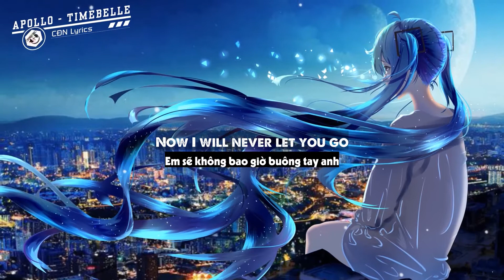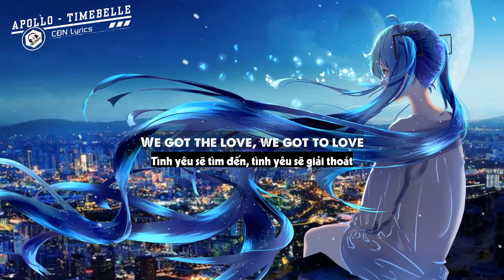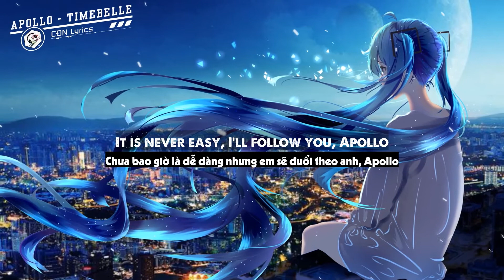[Lyrics + Vietsub] Apollo - Timebelle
Apollo - Timebelle

CĐN Lyrics is a channel for the only purpose of promoting music and artwork and learning english together, if you as an Artist/Producer/Label feels unhappy and would like to have your music/artwork taken down, please contact us via the email  directly before doing anything and we will respectfully delete it immediately.

Vietsub by TopTikTok

Lời:
You’re written, bound and etched, Forever in my mind

Lost somewhere in a wasteland

But when the walls are caving
And the world keeps turning
We got the love, we got to love

Now I will never let you go
All the words won’t make me fold
It is never easy, I’ll follow you, Apollo

Ain’t no fun in easy, I’ll follow you, Apollo
I’ll follow you, Apollo

You do the same for me, When autumn comes around
So when the walls are caving

We’re in trouble babe, but we got the love

But what are we now if we never tried?